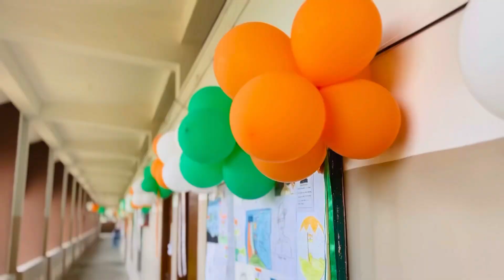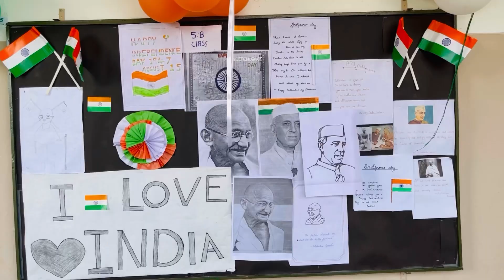Independence Day celebration 🇮🇳 ￼